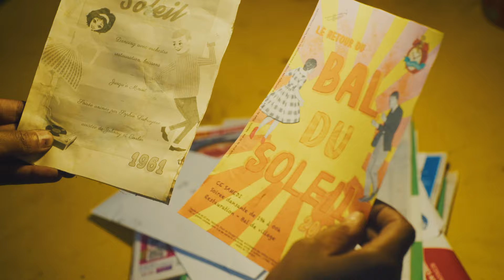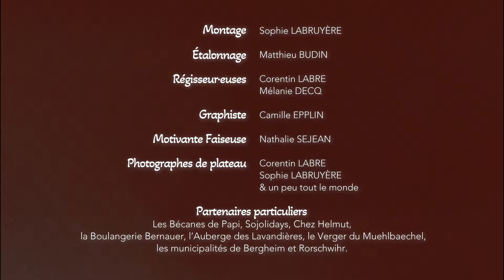THE CLOCKMAKERS - Bringing The Sun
« Bringing the Sun »
Titre enregistré et mixé au studio Dub&Sound de Daubensand (67)
Masterisé au studio 24-96 de Karlsruhe (All)

Composition : Mélanie DECQ

Artistes : The Clockmakers
Mélanie DECQ,
Lucile GRAFF
, Antoine BENEDIC,
Natty FRENCHY,
Joël FRITSCH,
Maxime LANG
, Denis RENAUD et
Baptiste WOLFF

La Femme
 : Déborah JEAN-BAPTISTE

La Petite Fille :
Manon LANG

Le Grand-Père :
Robert ANDREONI

Les danseur·euses
 : Alain, Anne, Cédric, Élodie,
 Emma, Florian, Gaëlle, Hortense,
Jean-Philippe, Karine, Lison, Louis,
 Lucie, Marine, Mathis, Manon ,
Philippe et Valentine

Scénario : Sophie LABRUYERE,
Corentin LABRE
& The Clockmakers
Réalisation : Sophie LABRUYERE

1er assistant réalisation : Sébastien ANTOINE

Chef opérateur : Florent ZARKA
1er assistant caméra : Matthieu BUDIN

Directeur de production : Corentin LABRE
Cheffe maquilleuse / coiffeuse : Albane DEBALTHASAR
Chef décorateur : Hugo RAFFOUL
Montage : Sophie LABRUYERE
Etalonnage : Matthieu BUDIN
Régisseur·euses : Corentin LABRE,
Mélanie DECQ
Graphiste : Camille EPPLIN
Motivante Faiseuse : Nathalie SEJEAN
Photographes de plateau : Corentin LABRE et Sophie LABRUYERE

Partenaires particuliers
 : Les Bécanes de Papi, Sojolidays, Chez Helmut,
 la Boulangerie Bernauer, l’Auberge des Lavandières, le Verger du Muehlbaechel,
 les municipalités de Bergheim et Rorschwihr

Les Kiss Kiss Bank'cœurs :
Frédérique RIVIER JOLLY,
trafalgar76
, Patricia Schwindenhammer
, Jef Leroux
, Jerome Groux,
Evelyne
einsteinium99
, Benoit Destenay,
 Florian Weinknecht,
Alexandre Schmitt,
Valentine Graff
, Lison Fuchs,
 danielh,
 CecileG94
J, Opp
Astrid, Franchet
, Maryse Labruyère
, Régis Labruyère,
Ludovic Labruyère
, Aurelie Sengler,
Adeline Eeckhout
, Jacques Renaud
, Tseilin Schaller,
 Philippe Fuchs,
Clémentine Labre
, Isabelle Labre,
Pascal Labre,
 Jean-Philippe Schmitt
, cha*,
ozzyludo,
 Patoun,
masni
, Emeric Piveteau
, Sandra Delattre
, Olivier Dubus, Isa Kazan
 et Bastien Ollion

« À nos parents, grands-parents et tous leurs secrets. »